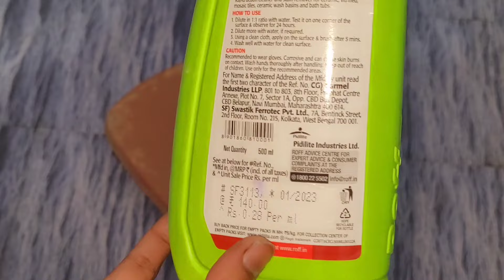क्या आप बाथरूम को हफ्ते में 1बार इस तरह साफ करते हैं |Best Washroom Cleaning Ideas;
10 बहुत काम की टिप्स जो बाथरूम चमकाए मिनटो मे |Best Washroom Cleaning Ideas/How To Clean Bathroom

Indian, kitchen hacks india, 25 Amazing cleaning Tips| Best Washroom Cleaning
Ideas|How To Clean Bathroom Fast Bathroom
Cleaning
/Amazing Kitchen Tips and
Tricks in Hindi/Useful Kitchen Tips/KitchenTip
E/Useful Kitchen Tips in
7
Hindi/Best Kitchen Tips and Tricks/Amazing TipS
9 Amazing Kitchen Tips
and Tricks /Kitchen Tips in Hindi/Useful Tips
cleverhomeorganizationideashacks
D : 7CLEVER Home&Kitchen O.
• 3 Best Kitchen & Home ..
PLEASE LEAVE A COMMENT.SHARE

.kitchenorganizationideas
morning routine of housewife, everday morning routine of working mom, morning weightless drink, habits to be productive whole day, how to reduce kitchen work, everyday habits for clean house, how to do house work quickly, ch काम जल्दी कैसे करे, अकेले घर कैसे सम्भाले indian housewife daily cleaning vlog, Home improvement | tips for maintaining home | how to organize | how to clean | daily cleaning routine | indian housewives routine work cleaning habits, useful tips for home cleaning, simple home cleaning tips, home, habits for a clean home, cleaning routines Indian homemaker, daily home cleaning routine Cleaning Routine, Tips For Everyday cleaning organization ideas, home making tips, how to be productive, indian mom vlogs, easy breakfast recipe, kids tiffin ideas, kids lunch box, meal planning.
chai channi kaise saaf kare
how to clean kitchen sink
kitchen kaise saaf karen